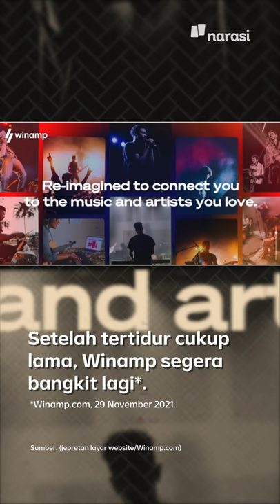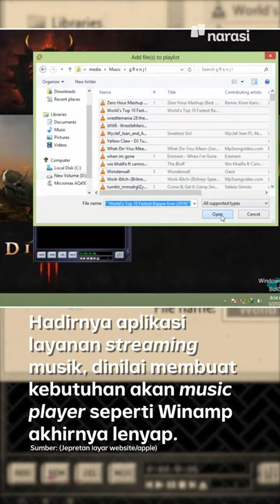Winamp Bakal Hidup Lagi. Apa Bisa Rebut Takhta Spotify? | Tech It Easy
Di masa kejayaan Winamp dulu, lagu apa yang paling sering kamu putar?

(Narasi)